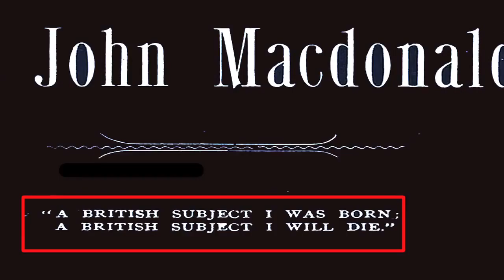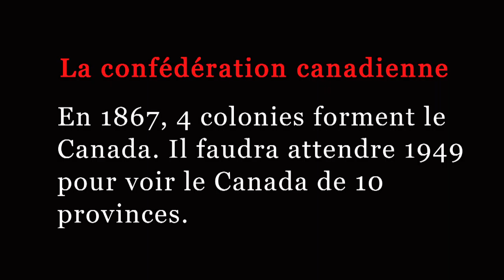Sir John A. Macdonald Père de la Confédération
Sir John A. Macdonald (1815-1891) est un des Pères de la Confédération canadienne. En 1864, il assistait à la Conférence de Charlottetown d’où naîtrait le Canada en1867.Aujourd’hui, Mon Oncle revisite ce voyage fondateur à partir de documents historiques qu’il est le seul à posséder. Surprenant!